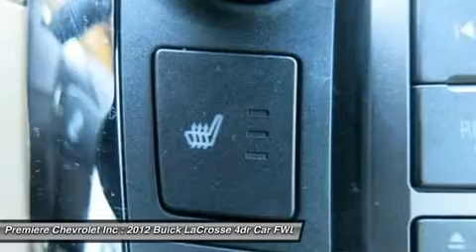2012 BUICK LACROSSE Bessemer, AL P2094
2012 BUICK LACROSSE Bessemer, AL
Stock# P2094

Premiere Chevrolet Inc
4990 Premeire Parkway

Don't miss this 2012 Buick LaCrosse. It's equipped with Automatic transmission and features a BRO exterior. With 34171 miles, you'll want to take this car home. Make a great choice today.